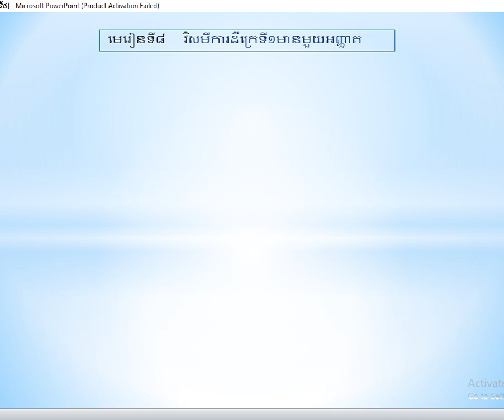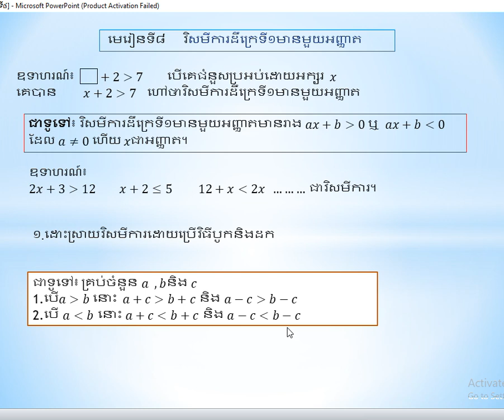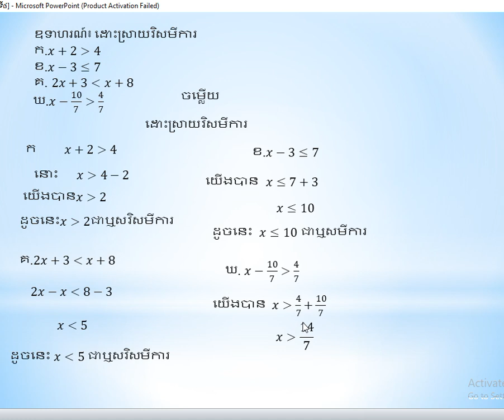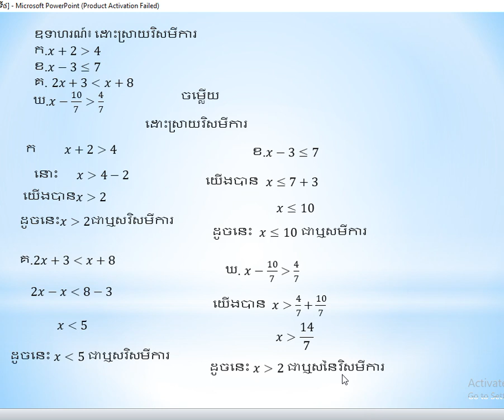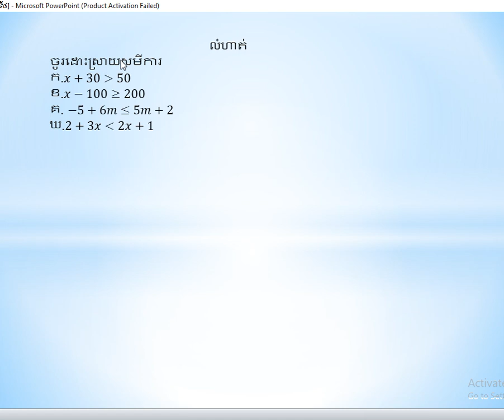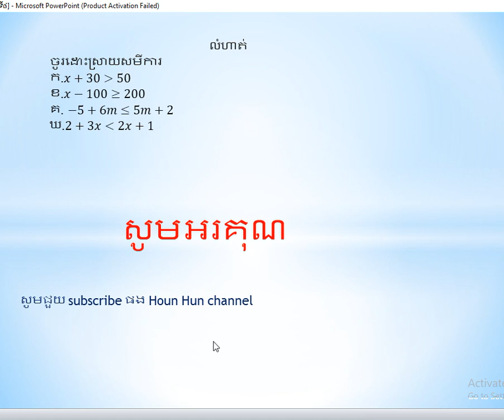First Degree Equation វិសមីការដឺក្រេទី១មានមួយអញ្ញាត ចំណុចទី១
វិសមីការដឺក្រេទី១មានមួយអញ្ញាត ចំណុចទី១
First Degree Equation  grade 8 part 1